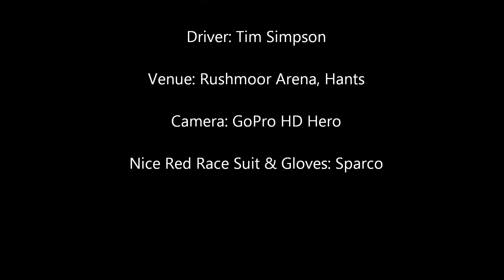2012 FDMC Dimanche Sprint - Honda S2000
Honda S2000 at the 2012 Farnborough District Motor Club Dimanche Sprint at Rushmoor Arena. Not my fastest run but the fastest one I filmed. The car is very lightly modified with a K&N FIPK induction kit, R888 tyres on original 16" rims and Buddy Club P1 seats.